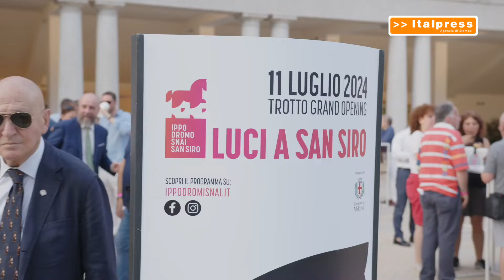Luci a S.Siro Trotto Grand Opening, il nuovo volto dell’Ippodromo Snai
MILANO (ITALPRESS) - Da impianto dedicato a una sola disciplina, il galoppo, ad area polifunzionale in grado di ospitare anche il trotto e i concorsi ad ostacoli, offrendo al contempo un ricco palinsesto di intrattenimento pensato per coinvolgere un pubblico sempre più ampio ed eterogeneo. Cambio di passo nella storia dell'Ippodromo Snai di Milano, celebrato nel corso dell'evento “Luci a San Siro Trotto Grand Opening”.
f14/fsc/gtr